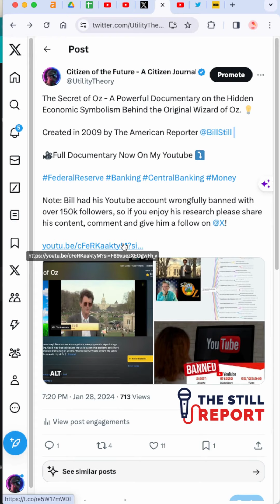The Secrets of the Financial System EXPOSED!!! - The Secret of Oz Documentary.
This short is to spread awareness to the secrets of the financial system. If you are interested in Crypto & Money be sure to check out the educational documentary by Bill Still called the Secret of Oz. It covers different aspects of the global banking system and explains different problems it contains.

If you are interested in escaping the mainstream media narrative check out The Still Report from @BillStill !